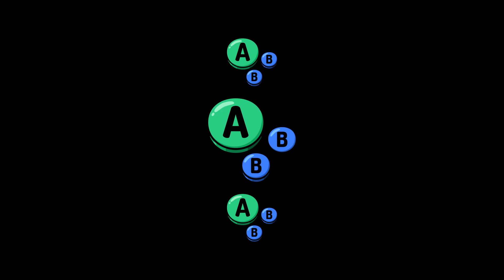MNS # 18 | Liakk (Joker) vs King Bishop (Ganondorf) | Winners Round 1 | SSBU Ultimate Tournament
Liakk vs King Bishop